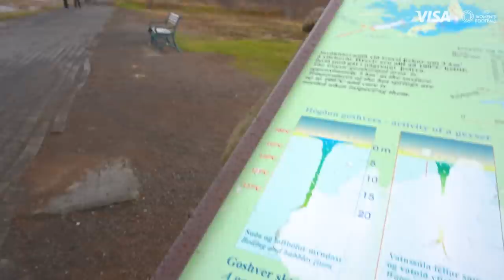💨 WINDIEST TOUCH-TEST EVER with World Champ, Liv Cooke! | PlayAnywhere 🇮🇸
Hey, Liv here 🙋

We’re back for Season 2 Episode 3 of PlayAnywhere x Visa and we’re in REYKJAVíK! 🇮🇸

What did I get up to?
⚽️ Freestyled through Reykjavík of course!
🏋️‍♂️ Met up with 2 x World's fittest woman, ANNIE THORISDOTTIR!
& did somebody say road trip!?

In this episode, we set off on a road trip to visit the Geysers and Gulfoss waterfalls - It was soo cool but very cold!! 🥶 We then headed to CrossFit Reykjavík to meet 2 x times World's fittest woman, Annie Thorisdottir before heading to Grotta Island lighthouse to attempt a 23m touch test - check out the wind!! 💨😱

Next stop, EDINBURGH! 🏴󠁧󠁢󠁳󠁣󠁴󠁿

All necessary location permissions were gained in the making of this vlog.